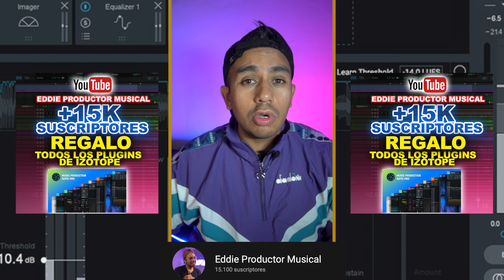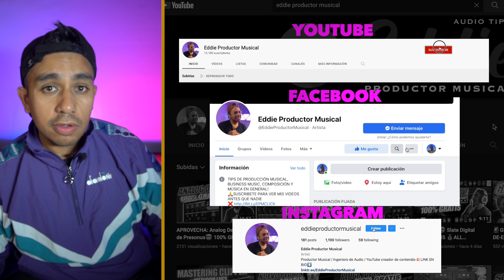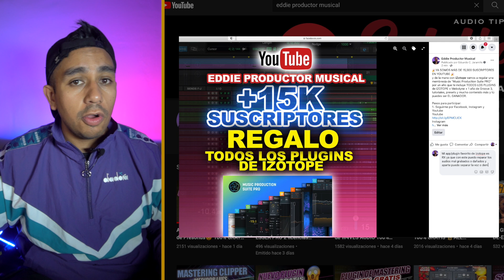🎁 REGALO: Music Production PRO suite IZOTOPE ( + 15K SUSCRIPTORES) Todos los PLUGINS de Izotope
🎉YA SOMOS MÁS DE 15,000 SUSCRIPTORES EN YOUTUBE 🎉
y de la mano con iZotope vamos a regalar una membresía de "Music Production Suite PRO" por un año que te incluye TODOS LOS PLUGINS de IZOTOPE + Melodyne + 1 año de Groove 3, tutoriales, presets y mucho contenido más y tú puedes ser EL GANADOR.

Pasos para participar:
1- Seguirme por Facebook, Instagram y Youtube

2- Comentar tu plugin/función o aplicación favorita de IZOTOPE, EN ESTA PUBLICACIÓN )y etiquetar a un amigo en ese mismo comentario.

3- Comenta la palabra "participando" en este video donde explico los pasos de este giveaway en YOUTUBE.

La rifa se hará el día VIERNES 19 de Noviembre A LAS 5:30 pm (Los Angeles) así que te espero en vivo por mi canal de YouTube para rifar la licencia. Tú puedes ser EL GANADOR.

SUERTE Y GRACIAS POR EL APOYO